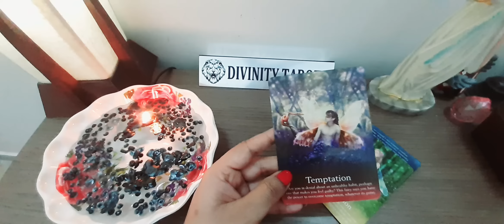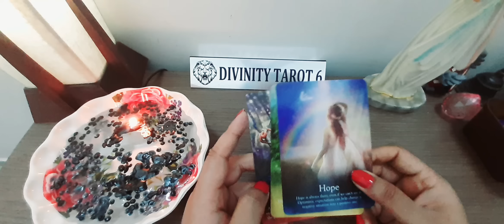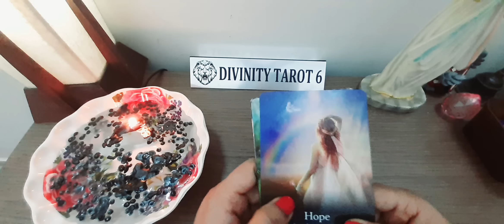🕯THEY ARE IN DANGER NEED HELP#currentfeelings